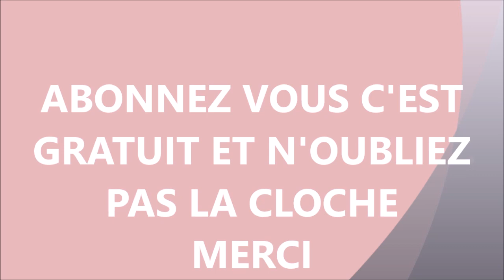RECETTE SIMPLE POUR LES JEUX AU HASARD